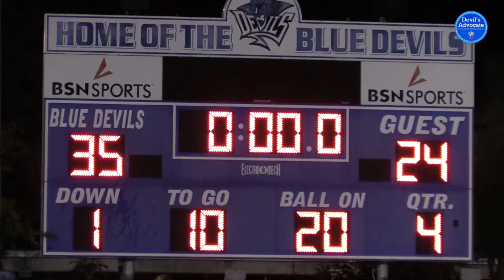Blue Devils Varsity Football (2019-2020)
Take a closer look into the Stanton Blue Devil varsity football program as we interview Coach Healey and some of the players about the 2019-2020 season!